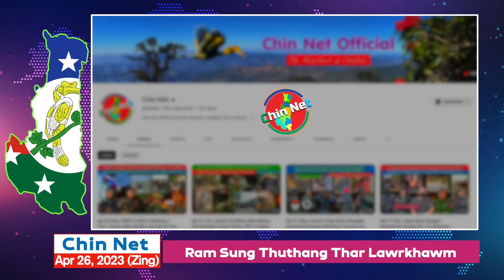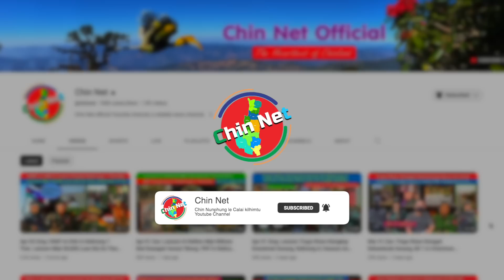Apr 26 Zing: Tedim Pengah CDM Siyin In Ralhrang 19 Phil Hlo. AA In CDF Mindat Bawm Peh Vivo Ding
Background Image:
"Designed by kjpargeter / Freepik"